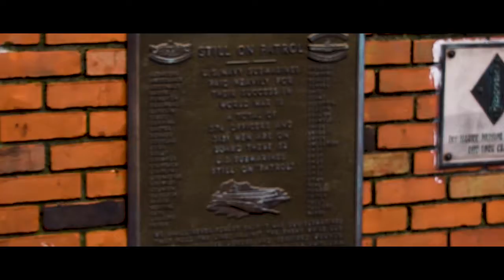La Marina (Quick edit)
I know its shaky was quick thing.